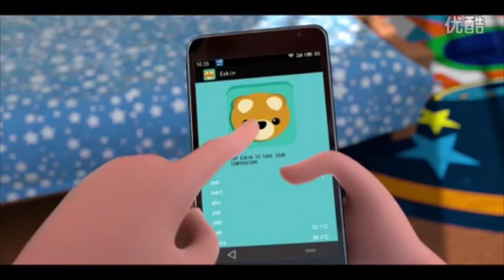119Xtecher VivaBear智能测温贴 体温测量新时代 HD 720p